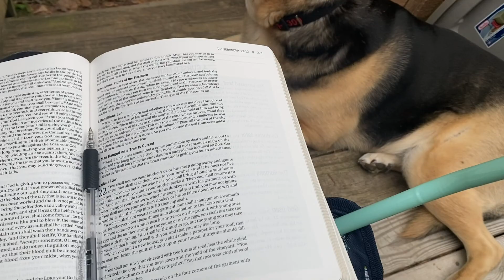Quarantine Life part 2 | UNIVERSITY OF SOUTH CAROLINA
Just another day in the life of trying to get out of the house during lockdown!